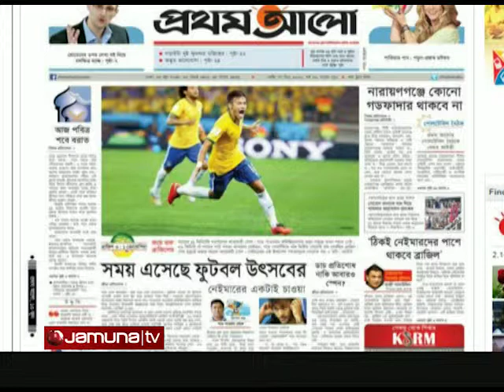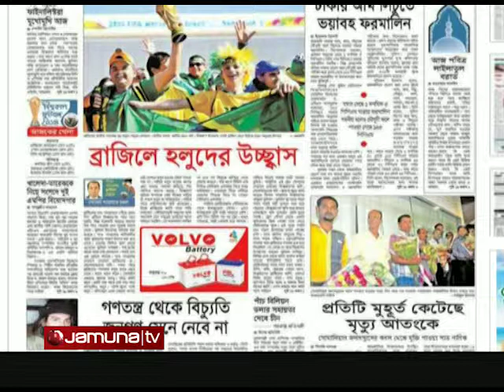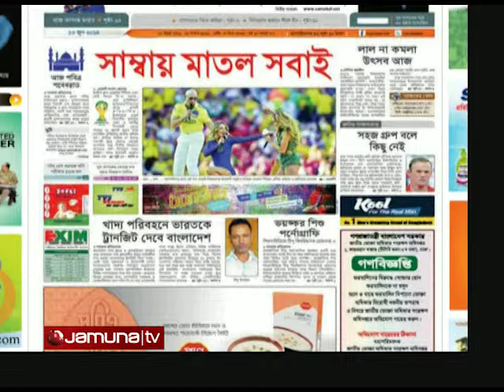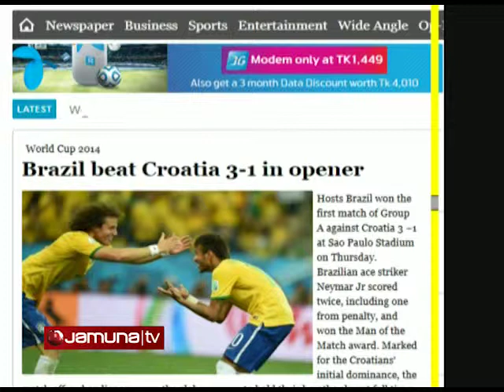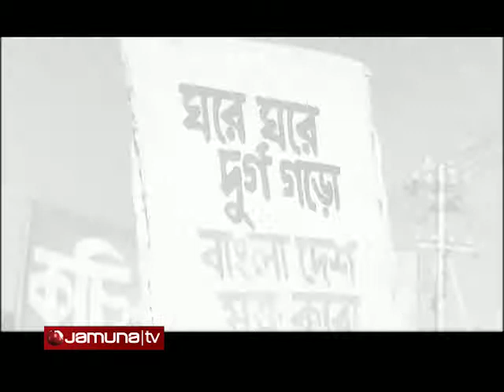Shokaler Bangladesh 13 06 14